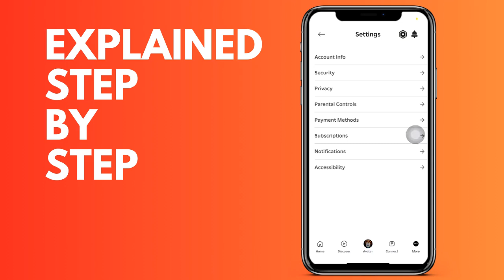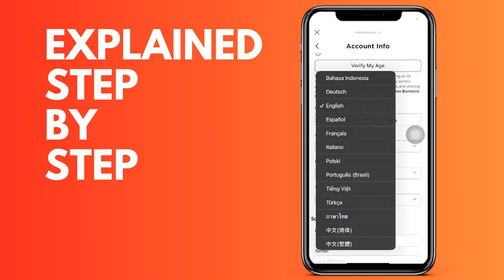How to change the location of your Roblox IOS and Android account